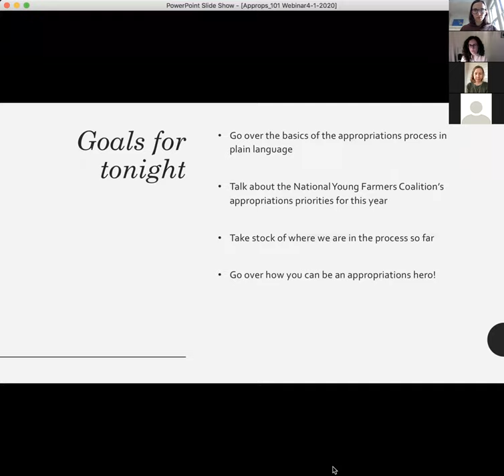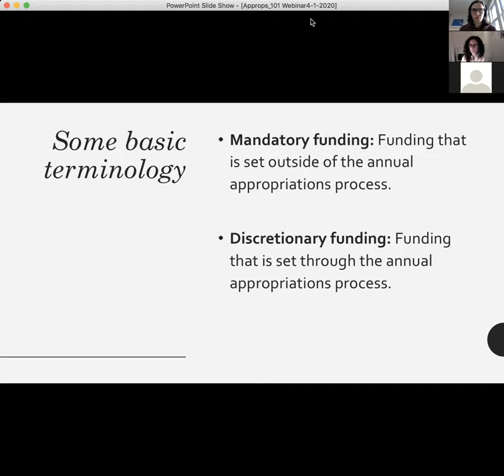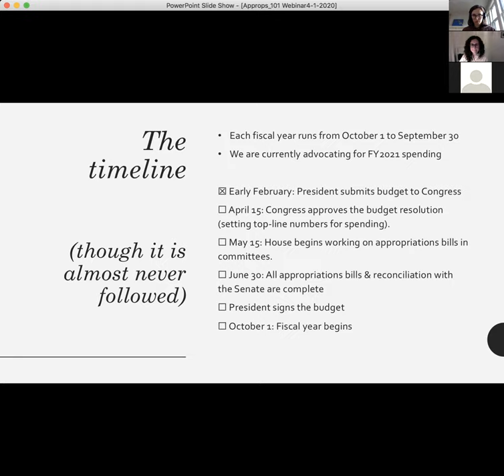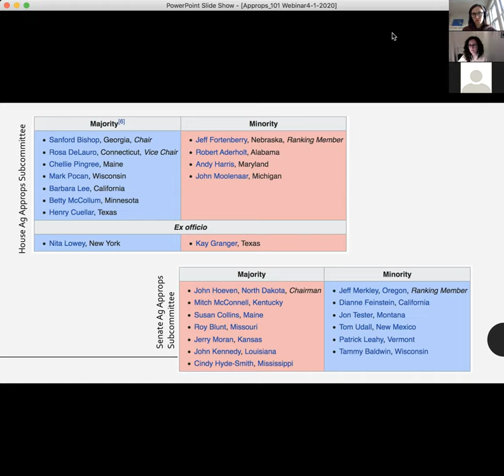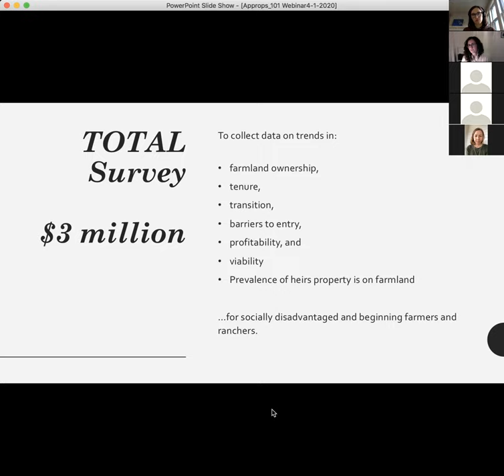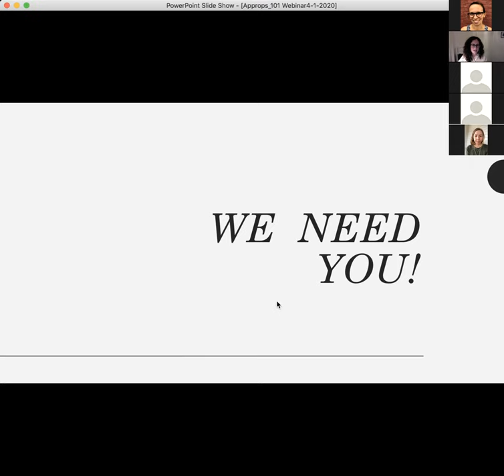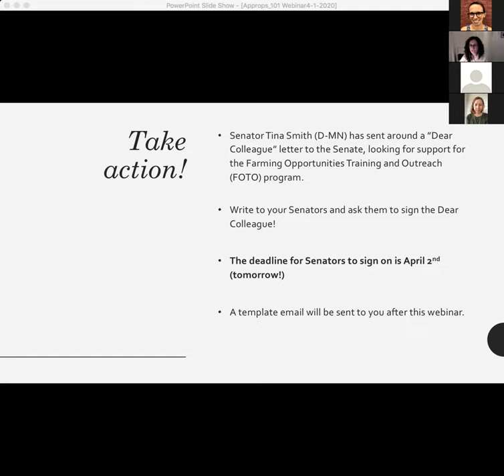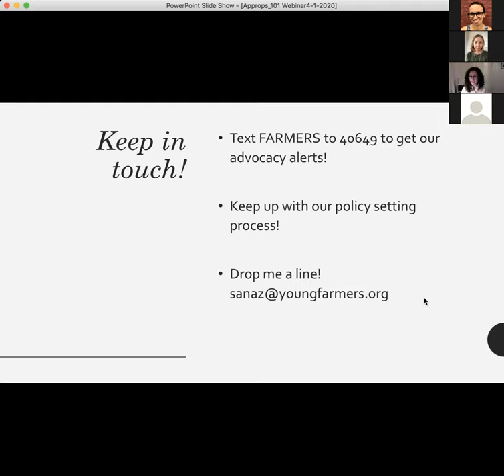Appropriations 101 with Sanaz Arjomand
Join National Young Farmers Coalition's Federal Policy Director Sanaz Arjomand for Appropriations 101! What is the appropriations process all about and how do we ensure funding for crucial young farmer programs?